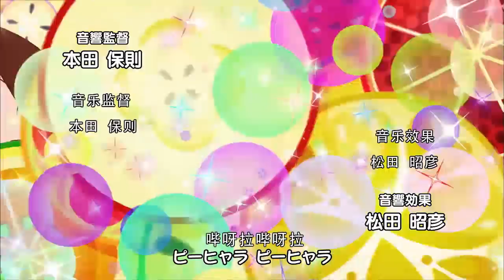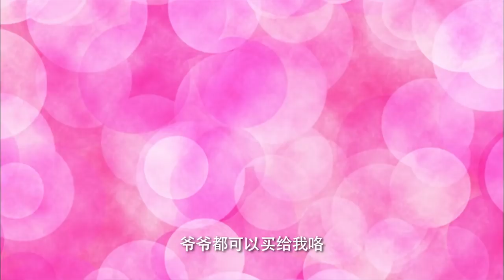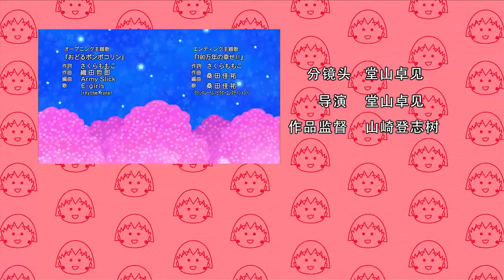櫻桃小丸子 #965 小丸子喜欢的凉鞋／青春活力的友藏